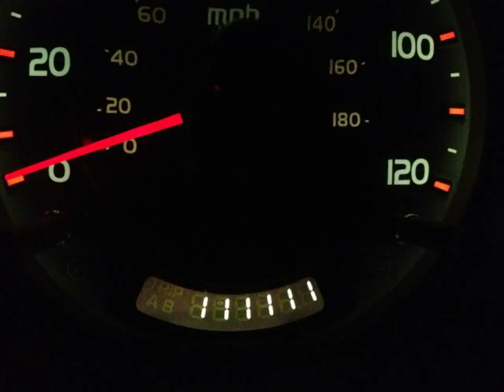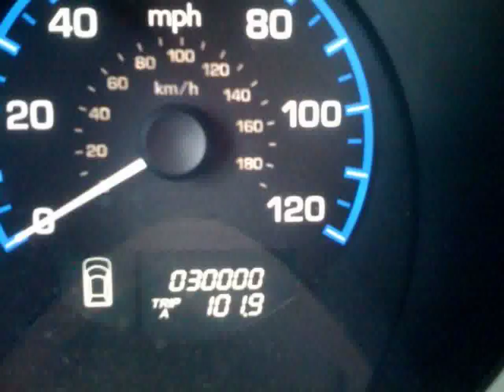Ford Capri Cars in Mexico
Video material about Ford Capri Cars in Mexico taken from flickr.